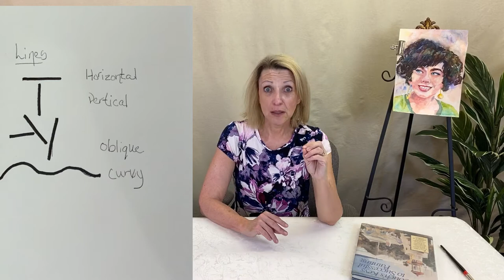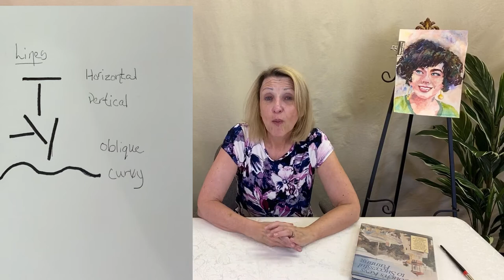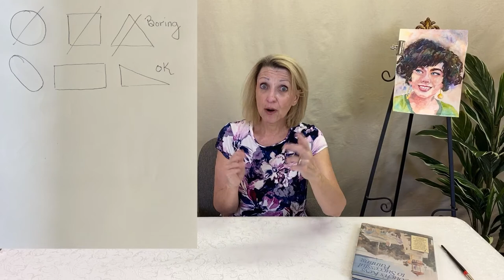How To Design A Painting: Lines and Shapes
This video is about how to design a painting using the elements of design which include, lines, shapes, and direction. I show examples of how to make your paintings more interesting and fun to look at.

🧡See a full list of my recomended Artist Grade Watercolor Beginning Set: around $110 at the end of this description!

 REFERENCE ⭐️

🟥 Tony Couch's Keys to Successful Painting

🌀Artist Grade Watercolor Beginning Set: around $110 as of 2020🌀

BRUSHES
🟢 Loew-Cornell Watercolor Brush - Ultra Round, Short Handle, Size 12 ($12)

🟢 Raphael Precision Brush - Flat, Size 12, Short Handle ($9)

PAPER
🟢 Extra White Watercolor Paper - Cold Press, 4 Sheet Value Pack ($20)

PALETTE
🟢 MEEDEN-Empty Watercolor Tins Palette Paint Case with 28 Pcs Full Pans($17)

WATERCOLOR PAINT
🟢 Daniel Smith Extra Fine Watercolor - Essentials Set, 5 ml Tube ($40)

PALETTE
🟢 11" Porcelain Square Dinner Plate White - Threshold™. ($5)

BOARD
🟢 Masonite Board ($11)

✨Board Sizes✨
Quarter sheet: 13"x17"
Half Sheet:      17"x24"
Full Sheet:       24"x32"

🟢 MY WATERCOLOR PAINTS
The must haves on my palette

🔹 Quinacridone Magenta ~ Or if you’re buying Rose Ultramariane choose Quinacrine Lilac instead ) rather than Magenta

🌀Optional: (Nice to have, but you definitely do not need)🌀

🔵 Princeton Neptune Synthetic Squirrel Brush - Quill, Short Handle, Size 6 |

Get extra colors in the order listed:
🔵 Daniel Smith Extra Fine Watercolor - Quinacridone Deep Gold (to mix greens), 5 ml Tube

🔵 Daniel Smith Extra Fine Watercolor - Imperial Purple (makes dark colors), 15 ml Tube

🔵 Daniel Smith Extra Fine Watercolor - Quinacridone Burnt Orange (that’s my orange) , 5 ml Tube

(Extra color I have in my palette ~I am not sure whether it is cheaper in the pack vs each single tube)
🔵 Daniel Smith Extra Fine Watercolor - Jean Haines Master Set of 10.

🌀If you prefer a Flat Brush🌀

🌀If you prefer bigger palette:🌀

Or
🟡 The Robert E. Wood Palette

-Michelle 👩🏼‍🎨

🎵MUSIC 🎶